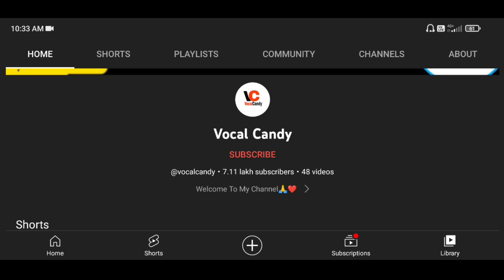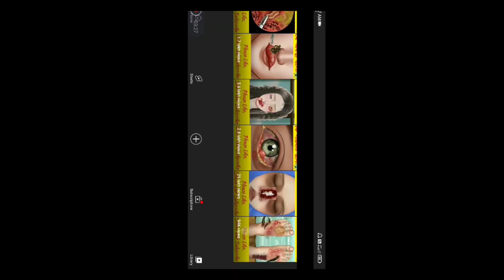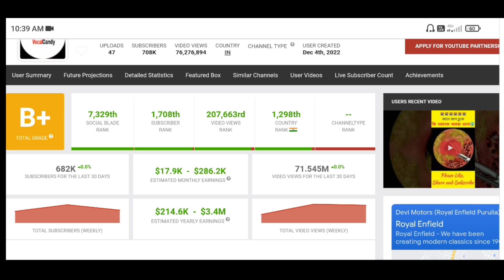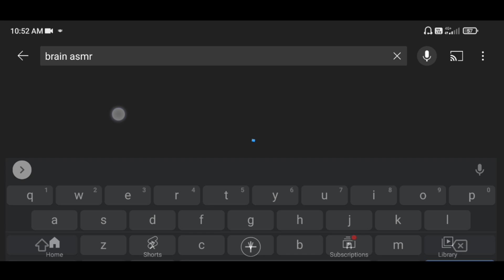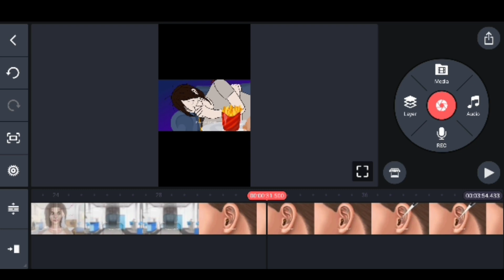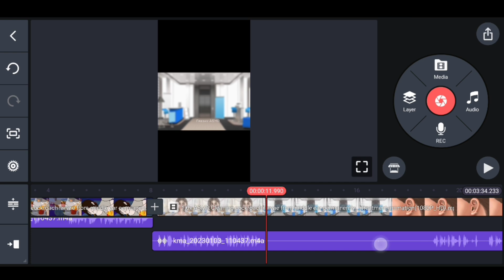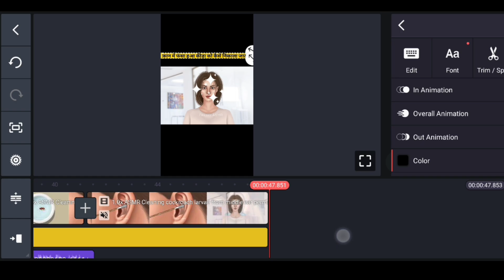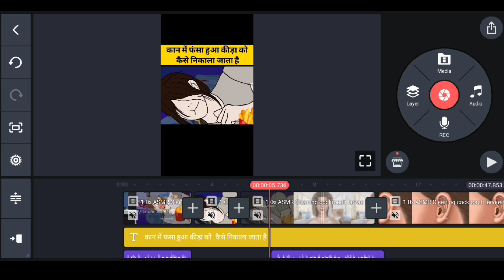दूसरे का वीडियो अपलोड करके 28 दिन में 1M Subscriber 😱 महीने में लाखों की कमाई 🔥